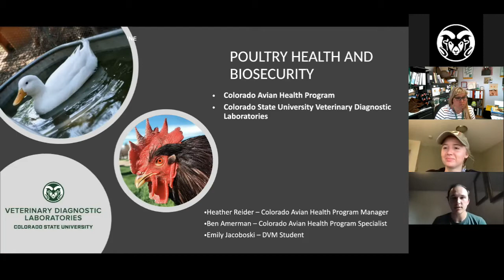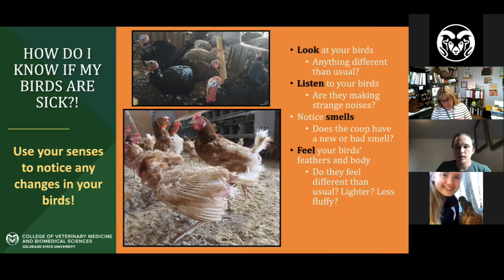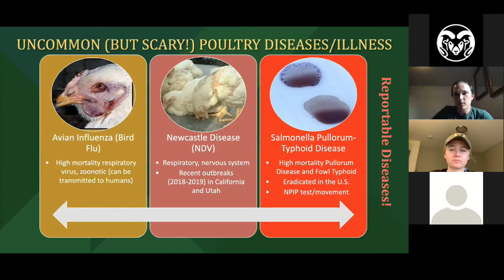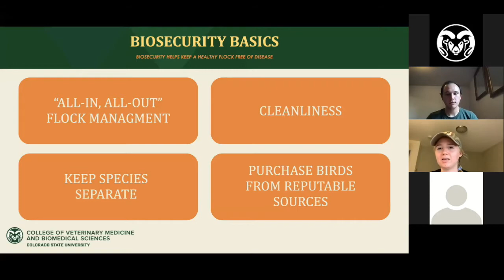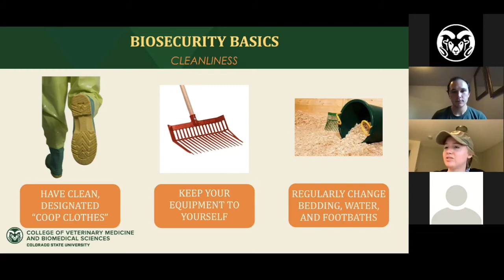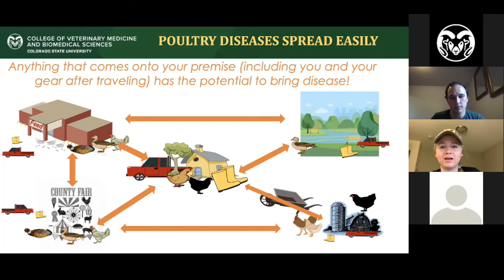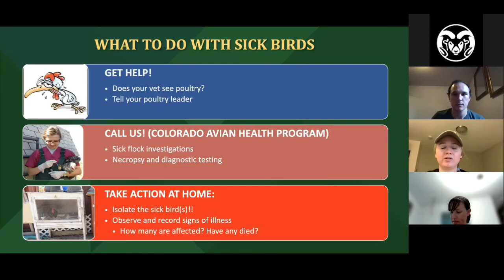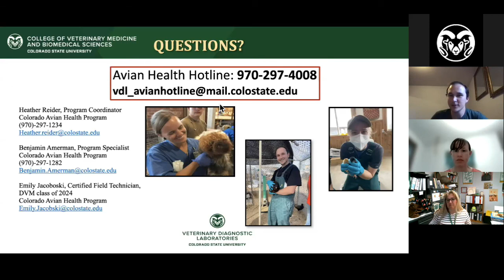Poultry Health & Biosecurity-May 10th, 2022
Learn the best strategies for keeping your birds healthy.